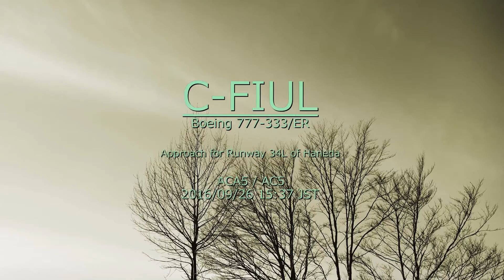Heavy Jet x 2 (9V-SWT & C-FIUL / Boeing 777-300/ER / 2016-09-26 15:28 & 15:37 JST / HND)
Heavy Jet x 2
[映像] HD Movie  '" MB
[音楽] 川辺でデート KawabeDeDate (甘茶の音楽工房)
9V-SWT / Boeing 777-312/ER  / Singapore Airlines (SIA / SQ)
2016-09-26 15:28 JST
Approach for Runway 34L (Runway-A) of Haneda
Flight#  : SIA632 (SQ632) :
SIN/WSSS/Singapore -- HND/RJTT/Haneda
C-FIUL / Boeing 777-333/ER  / Air Canada (ACA / AC)
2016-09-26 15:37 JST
Flight#  : ACA5 (AC5) :
YYZ/CYYZ/Tronto -- HND/RJTT/Haneda